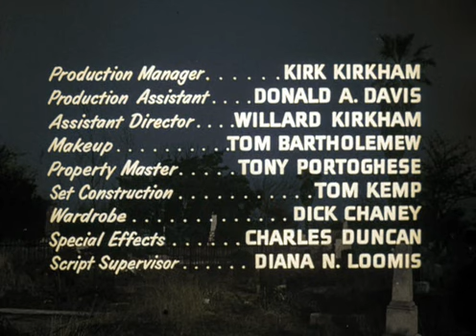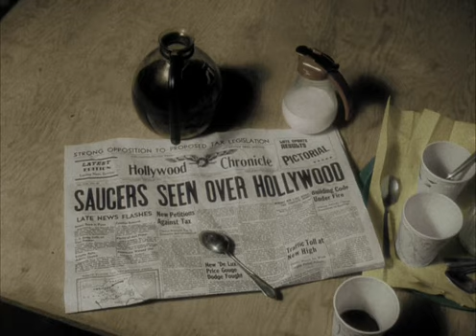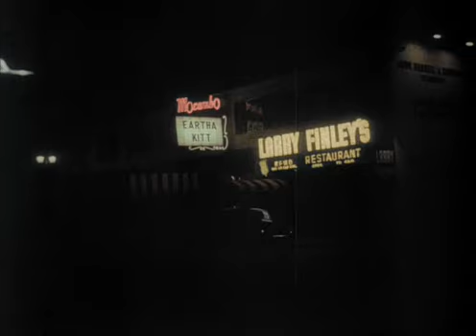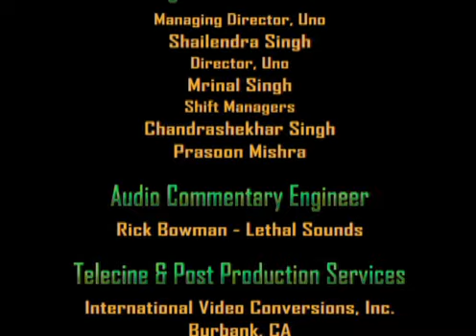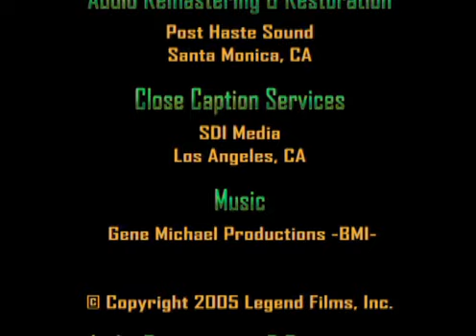Plan 9 from Outer Space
Colorized version